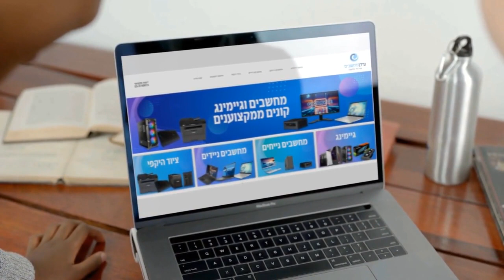עידן מחשבים השקת אתר חדש - Fly Guy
מזל טוב עידן מחשבים!